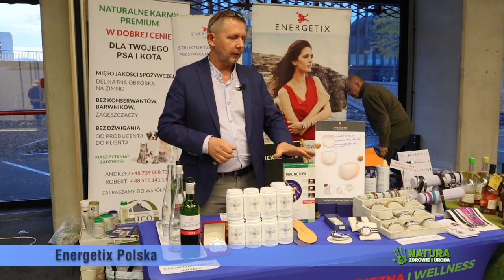Energetix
Biżuteria 👑 magnetyczna fizycznie oddziałuje na układ ⛑ krążenia; pozwala lepiej dotlenić 🎊 cały organizm. Dotleniona krew 🩸 dociera do każdej komórki naszego 💪 ciała, pozwalając na przywrócenie prawidłowej pracy każdego narządu - neutralizuje stres, zabezpiecza przed smogiem 🔌🧲 elektromagnetycznym i dodaje nam - tak bardzo potrzebnej do życia - energii 😆.

"Energetix" to producent biżuterii magnetycznej i produktów Wellness z prawie dwudziestoletnim doświadczeniem na rynku światowym, a od 12 lat również w Polsce 🇵🇱 ...